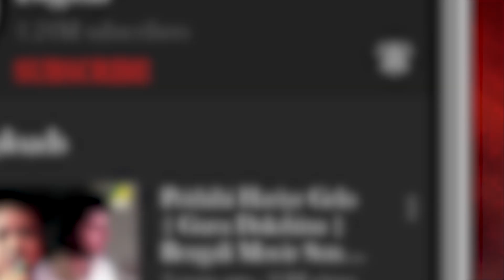Amaro Porano Jaha Chay | Jage Amar Gaan | Rabindra Sangeet Audio Song | Arjun Chakraborty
Listen to the melodious Song "Amaro Porano Jaha Chay : আমারও পরাণও যাহা চায়" Rabindra Sangeet : রবীন্দ্রসঙ্গীত, in the voice of "Arjun Chakraborty" from the album Jage Amar Gaan.

Song : Amaro Porano Jaha Chay
গান : আমারও পরাণও যাহা চায়
Artist : Arjun Chakraborty
Album : Jage Amar Gaan
Writer & Composer :: Rabindranath Tagore
Mood : Happy
Theme : Love
Label : Angel Digital

Also you can set this track as JioTune from your Jio Music App